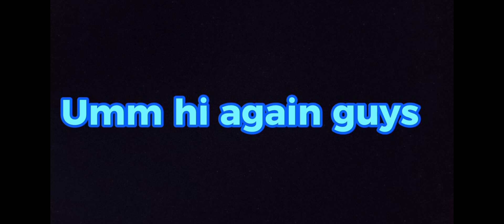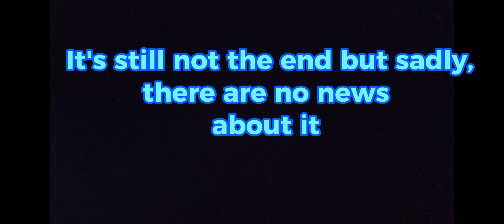Baby In Yellow #2 Part 2 And Chapter 3:Worlds Collide (The End) Normal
Hi KingMarshtomp here and I play some cool and popular games like MCPE, CODM,Geometry Dash, Roblox,and more.